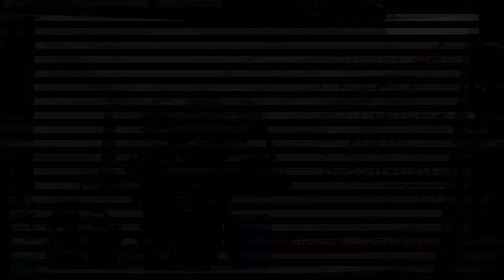Dhol-Tasha Teams Raise Fund for Soldiers | Mumbai Live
Goregaon – The ‘Shivgajar Pratishthan Dhol-Tasha Pathak’ and ‘Rudra Dhol-Tasha Pathak’ staged their performances at Malad West railway station and Raheja Complex near Goregaon railway station respectively for a noble cause of raising funds for the Army Welfare Fund.